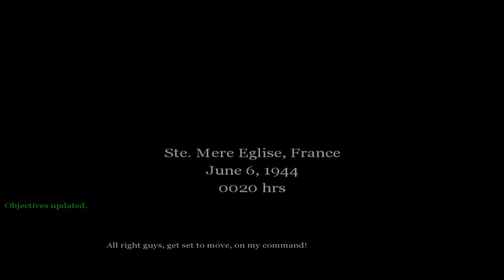Matty Plays Old Games: CoD 1 | Airborne on D-day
I start my adventure in Call of Duty by parachuting into France. From here, we need to fight through the German defenses.